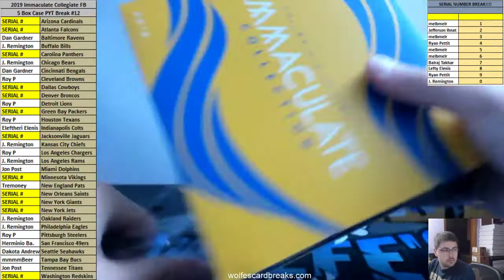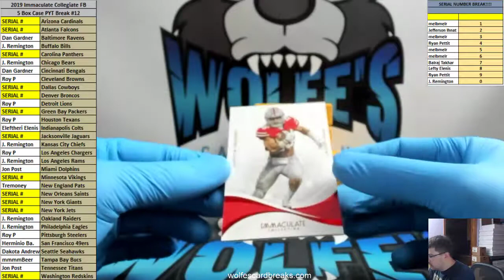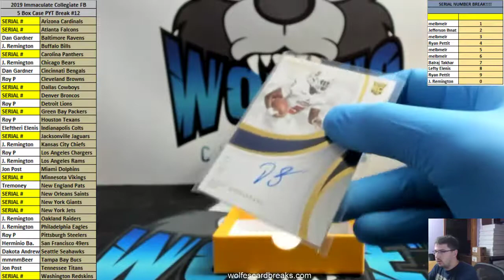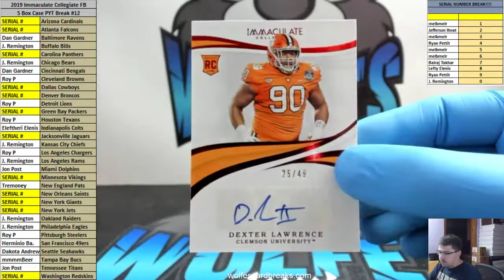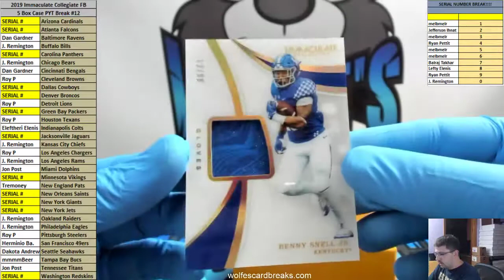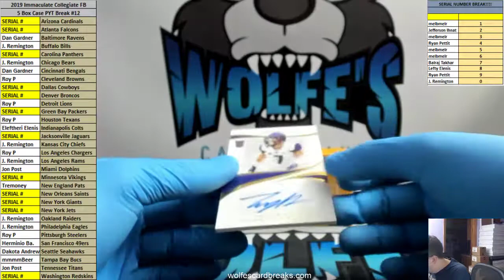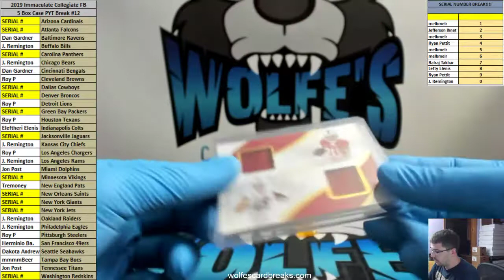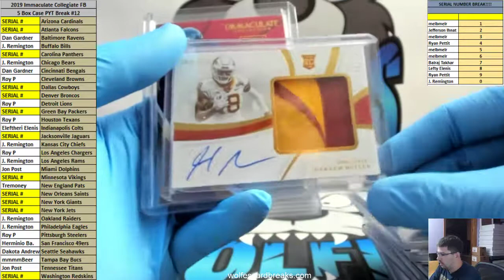2019 Immaculate Collegiate Football 5 Box Case PYT Break #12